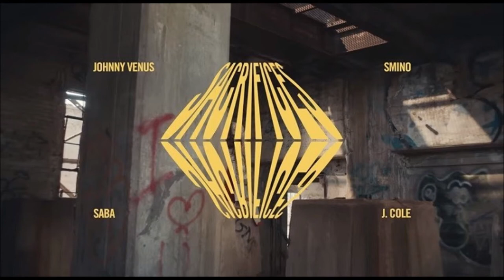Dreamville ft. EARTHGANG - Sacrifices (Chopped and Screwed)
Back with another live recording. Havent chopped anything in over 9 months so pardon any rust. As always please feel leave any feedback or suggestions for other songs you'd like to hear chopped.